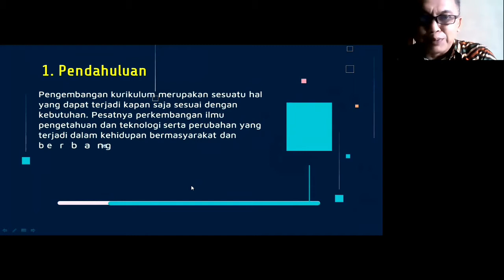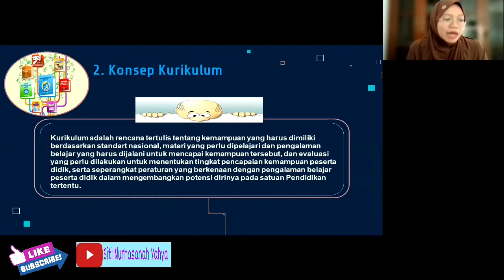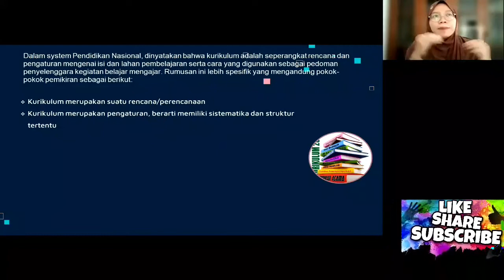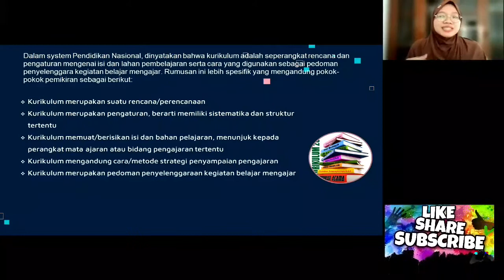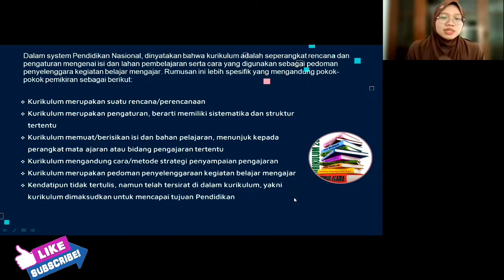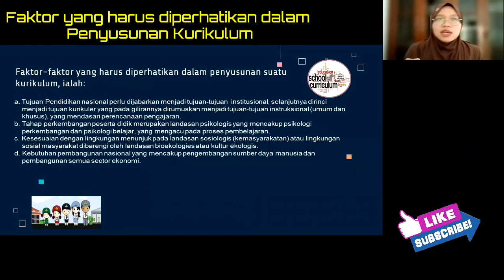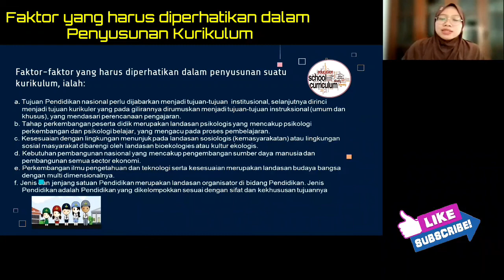Dasar Pengembangan Kurikulum (Faktor yang harus diperhatikan pada Penyusunan Kurikulum)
Materi ini adalah materi pembelajaran pada mata kuliah Manajemen Pengembangan Kurikulum yang materinya diambil dari buku karangan Prof Oemar Hamalik dan Prof Hamzah

Semoga video ini bisa bermanfaat dan menambah khasanah keilmuan terkait dengan Manajemen Pengembangan Kurikulum